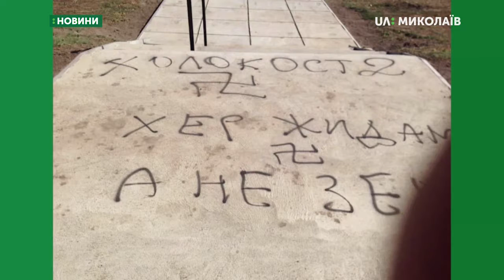07.10.2019. Новини. 08:00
Новини
Інформаційна картина дня (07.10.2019) поглядом кореспондентів телеканалу UA: Миколаїв (випуск новин — 08:00):
- у Миколаєві відбувся мітинг проти використання формули Штайнмаєра;
- працівники служби безпеки України та поліцейські перевіряють причетність, затриманого чоловіка у Кіровоградсьбкій області,  до пошкодження меморіалу вбитим євреям на Миколаївщині.